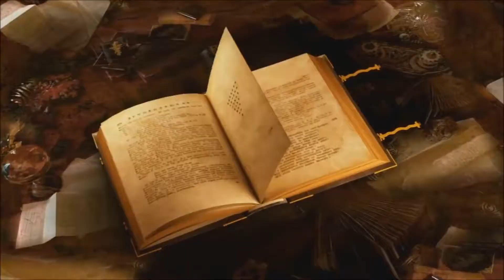ЧитаемСмоленскиеСказки - "Золотые слова"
Самый неожиданный участник проекта ЧитаемСмоленскиеСказки – детская библиотека №2 города Смоленска.

Сотрудники библиотеки и юные читатели – решили присоединиться к чтению сказок. А как иначе? Ведь смоленские сказки – это одновременно наша история, культура и переданная через века мудрость предков.
Причем для чтения сказки они выбрали одно из предыдущих изданий - сборник «Сказки Смоленского края», издательства «Смядынь», 1991 года. Думаю, некоторые помнят его по зелено-белой обложке с птицей.
В записи ролика приняли участие учащиеся: Илларионова Карина, Иванов Виктор, Кожокина Анастасия, Кирсанова Софья, а также сотрудник библиотеки Марина Рогачева.

Детская библиотека № 2 - филиал муниципального бюджетного учреждения культуры "Централизованная библиотечная система" города Смоленска
г. Смоленск, ул. Седова, д. 22а